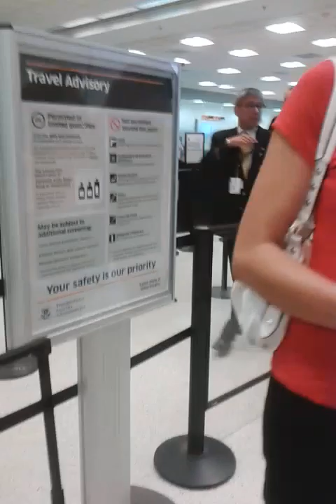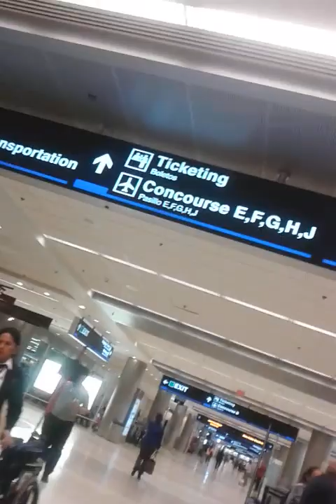Mendezfocus on: egna leaving back to brasil 2015